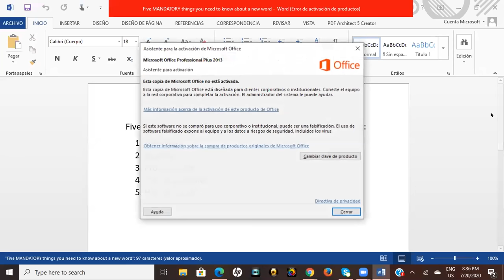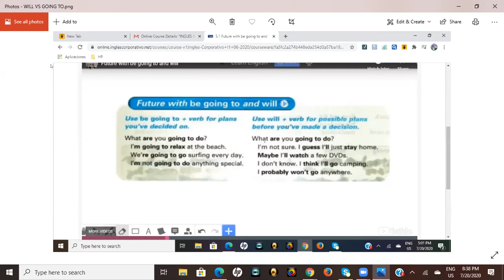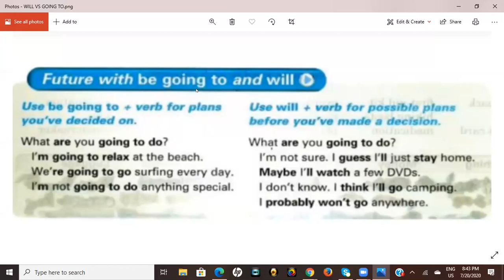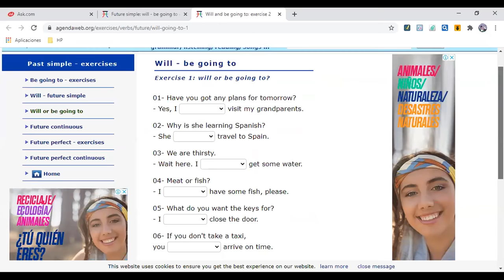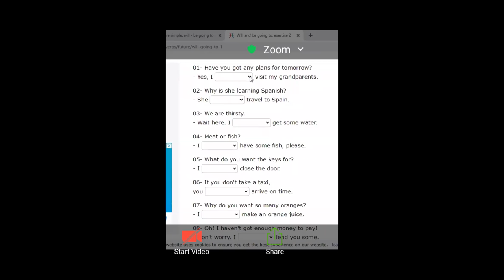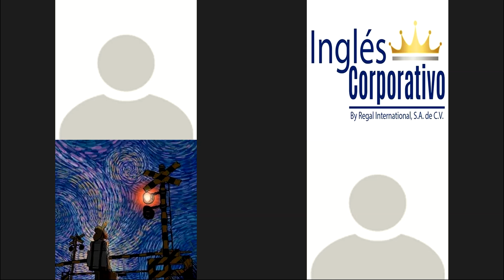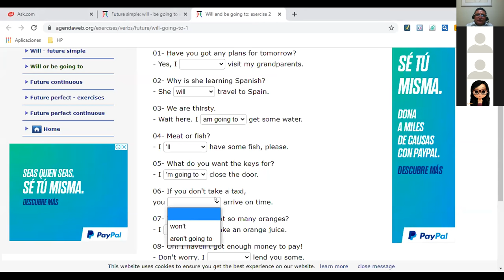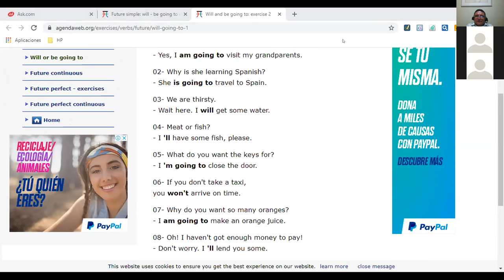July 20th-Differences between going to and will